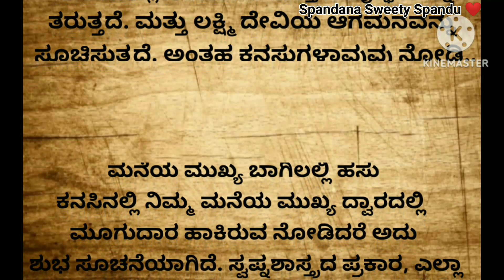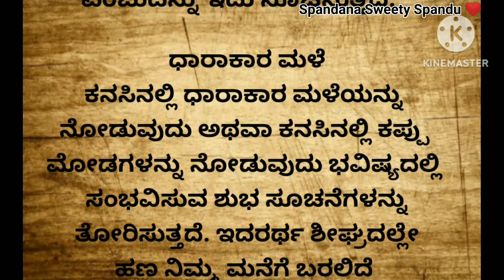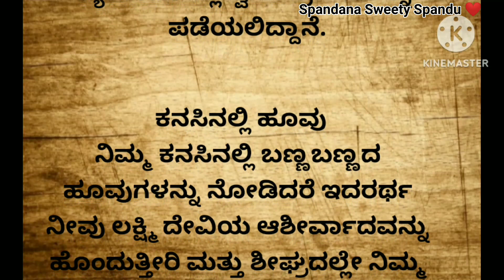Useful information kannada | Motivational video | Krishna Motivational speech